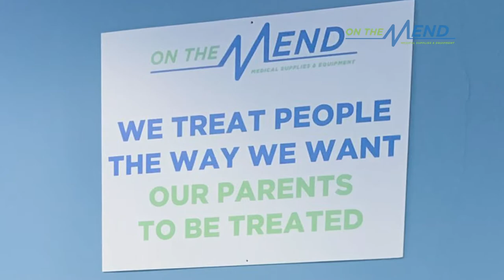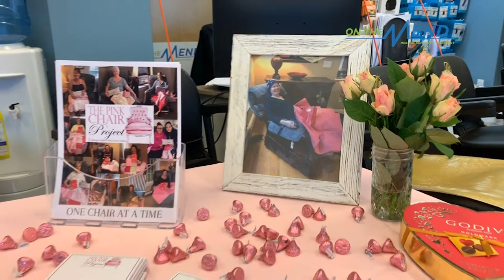On The Mend Medical Supplies & Equipment Mt. Kisco, Westchester, NY Grand Opening & Ribbon Cutting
Good Monday World Wide Web.
What a crazy week we had.
Our second store has been softly open for about a month now and this past Thursday we made it official with our grand opening and ribbon cutting.
Marsi B took the reigns and as always put on quite a show.
So many great parts to an awesome night so I will just list them here. So sorry if I miss something.
Mayor Gina- Your kind words and passion for your community made my night. We felt so welcome.
Mount Kisco Chamber of Commerce -Wow!!! What a great chamber, what great people. Beth, Loretta, Matt, you guys are spectacular. We can’t wait to work with you.
100.7 WHUD -Laura and Casey, you guys really came through for us, great radio ads, greater show.
A and S Marketplace of Mt. Kisco - Joe, you really delivered for us. (And he actually really did) The food was amazing. Forgettaboutit!!!
Our incredible family and friends. too many to mention but thank you for coming a long way and for always being there. So grateful.
And finally Cara Spath and the The Pink Chair Project- You are inspirational and have made us a better company. There is nothing I can say to put into words how much we love being partners with you and your team.
Thank you all, it was a special night.
Enjoy the video, it’s Monday morning time, I hope you all have a great week.
Linkedkim and Mike, thanks for capturing this like you do everything.
Dream Team!